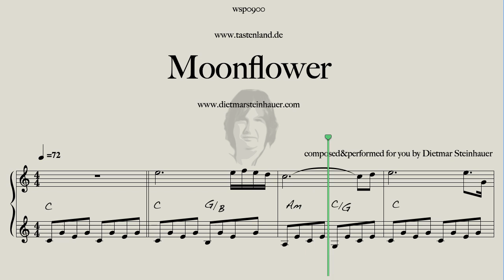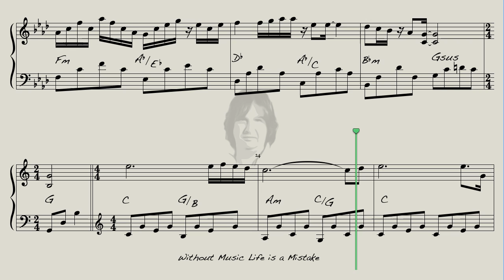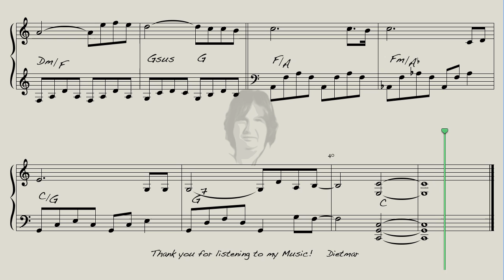Moonflower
Here is "Moonflower" for you, an older Song of mine in a new Arrangement with Chords.